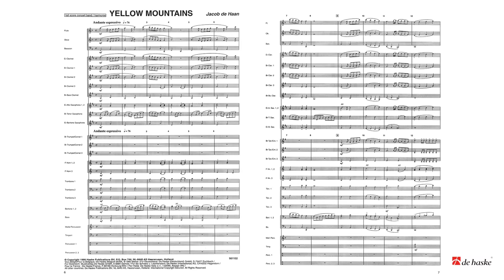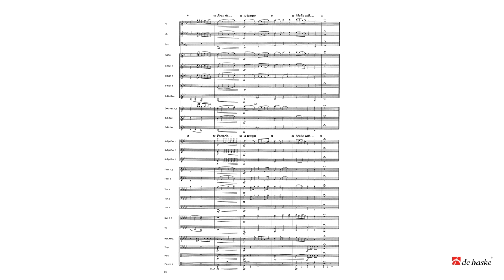Yellow Mountains – Jacob de Haan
De Haske Applause Series Grade 2,5 – Duration: 03:10

In October 1997, Jacob de Haan visited the Swiss village of St. Moritz, where he worked as a conductor with a symphonic wind band. The Mountains around St. Moritz were covered in marvelous autumn colors. The Colors, the quietness and nature itself inspired Jacob de Haan to compose this lyrical composition.
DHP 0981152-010